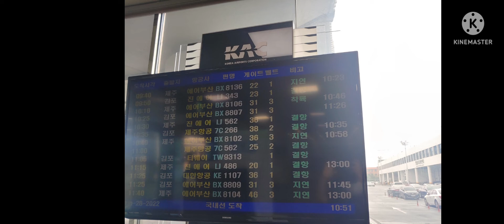참 슬프네요.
네. 김포행 전부 결항 입니다.